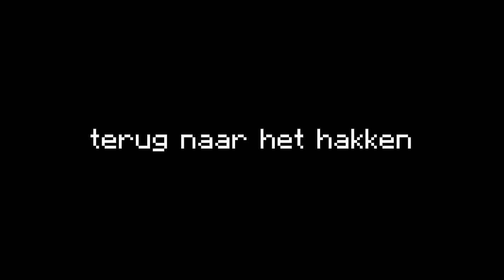Ik Open De Beste CACTUS WINKEL In Contentveen (Minecraft Survival)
Aflevering 10 van Contentveen Seizoen 4!